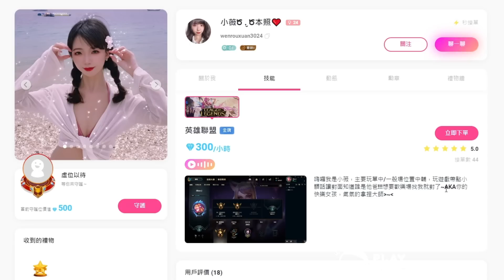測試天價女陪玩！結果心態爆炸了...【台服最強雷文】